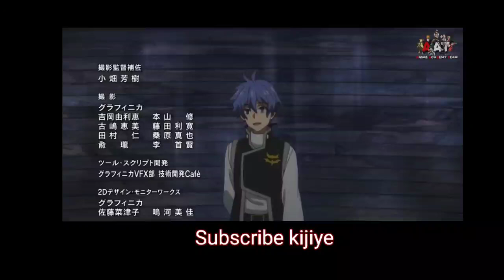Akashic Records of Bastard Magic Instructor Episode 8 Explained in Hindi